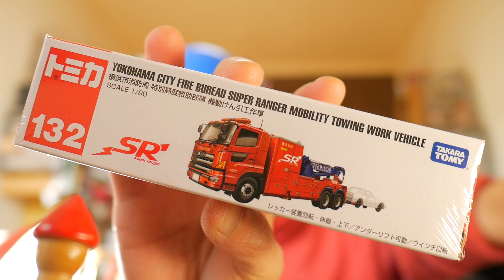『中西のティータイム』〜トミカ「横浜市消防局 特別高度救助部隊 機動けん引工作車」〜名前が長い！車体も長い！色々動いて楽しい！